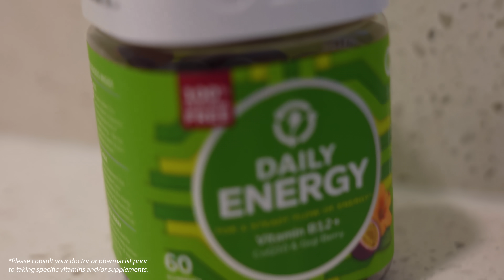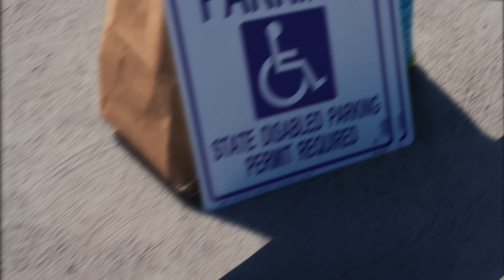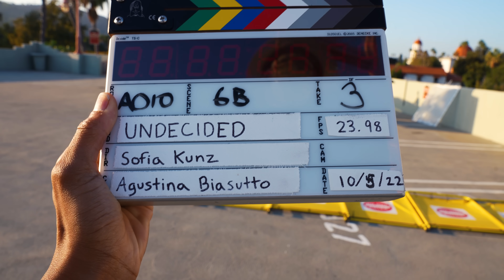Cole's First EVER Acting Role!!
Check out Cole's morning routine with the help from CVS!

As some of you know, we have been on a wellness journey with the help of @CVS Pharmacy this year. While we've both been focusing on our overall wellness routines, Cole's morning routine has played a big role in his overall wellness so far this year, especially thanks to the Olly Daily Energy supplements which give him the perfect boost to take on the day (especially a day where he is on set)!

Head over to your local CVS and click the link below to check out some of the wellness products that have been helping us with our wellness journey this year, and follow along across our channels for more updates from us along the way!

This is an Official Cole & Charisma Video Of: Cole's First EVER Acting Role!!